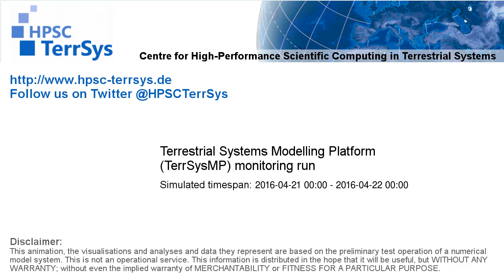TerrSysMP monitoring run 2016-04-21 - 2m air temperature - NRW (24h)